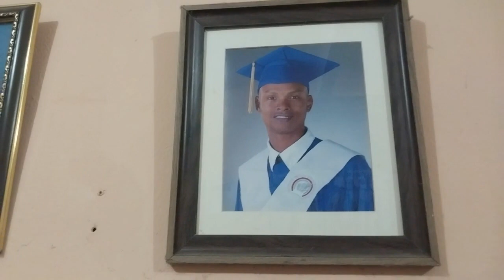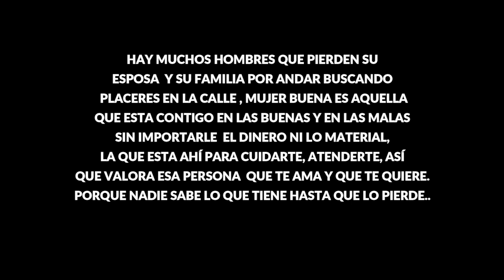HOMBRE DEJA SU ESPOSA POR UNA MUJER MALA DE LA CALLE MIRA EL FINAL